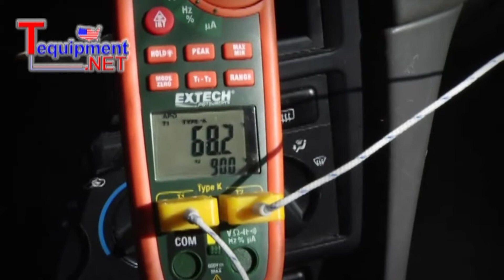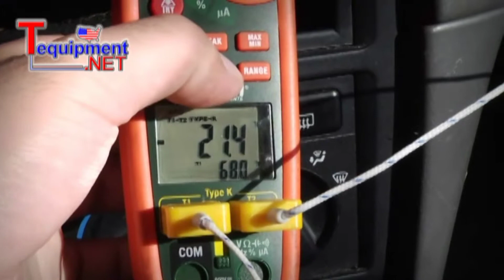Extech Explains How To Check Differential Temperature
Video By Extech